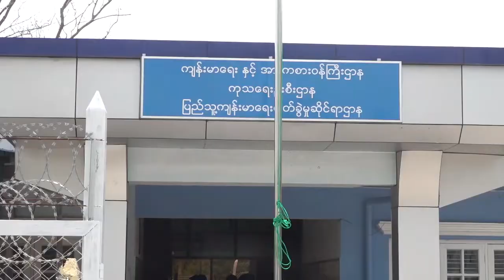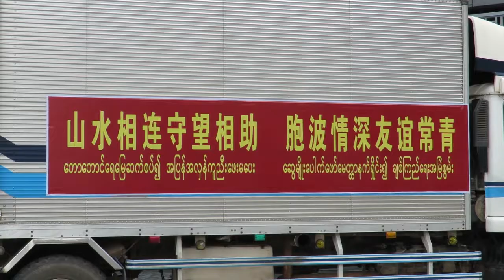DVB - မန္တလေးမြို့ Covid-19 စစ်ဆေးတဲ့စက် စမ်းသပ်လုပ်ဆောင်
မန္တလေးမြို့က COVID-19 ရောဂါပိုး ရှိမရှိ စစ်ဆေးလို့ရတဲ့ စက်ကို စမ်းသပ်စစ်ဆေးတာတွေ လုပ်ဆောင်နေပြီဖြစ်ပါတယ်။ နိုင်လင်းဦး သတင်းပေးပို့ထားပါတယ်။